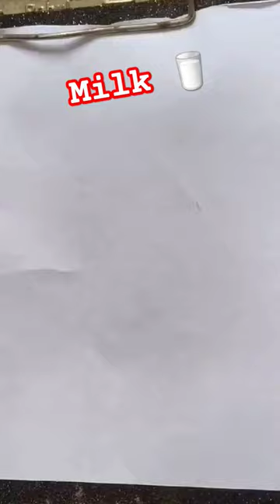Easy Milk Container Drawing for kid